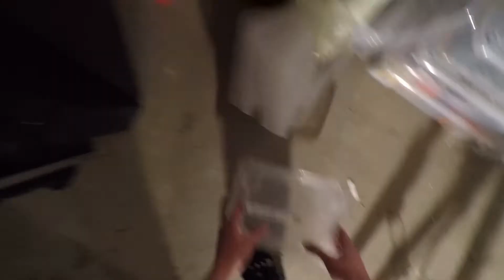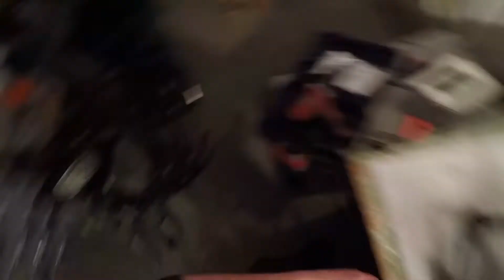Rollerprojekt #7 - Variodemontage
Hallo Leute,
das ist mein Explorer Spin Ge 50 von A.T.U. !
Liebe Freunde, bitte nehmt diese Video nicht als Vorlage oder Anleitung! Ihr wisst, ich bin kein Profi, noch habe ich i-eine Ahnung was ich da mache... :D
Es ist sehr viel an diesem Roller zutun..
Wir werden gemeinsam dieses Baby restaurieren und später zusammen ausfahren ;)

Gerne bin ich für weitere Vorschläge zu haben ;)

Ich würde mich gern über konstruktive Kritik und ein Abo freuen.

Wenn ihr mich unterstützen wollt, würde ich mich riesig freuen!!!

Vielen Dank, dass ihr hier seid! :)

Euer Stanni